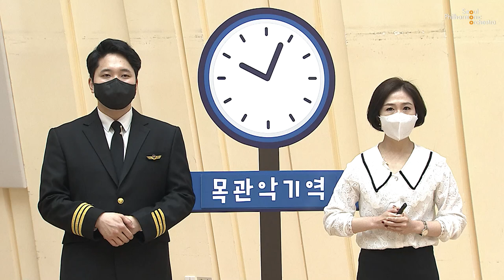[음악수업 2교시] '오케스트라 기차' 중 목관악기역에 탑승한 악기는 누구일까요? 🚄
📌 본 영상은 지난 5월 3~4일, 초등학생을 대상으로 진행된 '음악수업 2교시-오케스트라 기차'를 일부 발췌한 클립본입니다.

승객 여러분 안녕하세요?
오케스트라 기차에 탑승하신 걸 환영합니다 👋

오늘의 기차는 모두 세 개의 역을 지나게 되고,
최종 목적지는 '서울시향'역 입니다.

각 역을 지날 때마다 멋진 악기들이 탈 건데요.
첫 번째 역은 '목관악기'역 입니다.

과연 어떤 악기 손님이 탈지, 출발해 볼까요?

[🎬타임라인]
00:44 플루트 - 고섹, 탬버린
01:42 오보에 - 차이콥스키, 백조의 호수 중 정경
02:39 클라리넷 - 거슈인, 랩소디 인 블루
03:09 바순 - 브리튼, 청소년을 위한 관현악 입문

ㅡ
🧡 Follow SPO